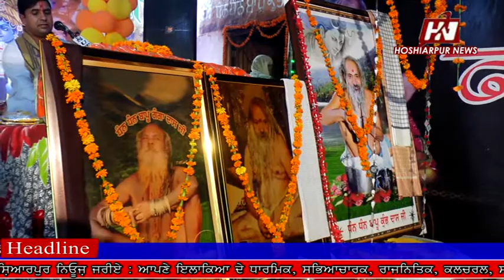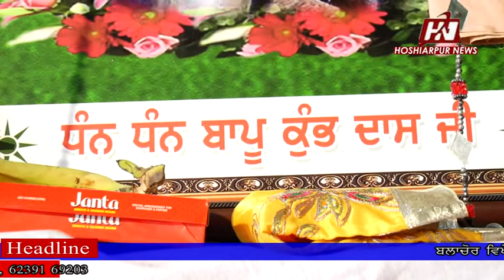Balachaur Dera Bapu GangaDass Ji Vikhe Shrimad Bhagwat Katha, Hoshiarpur News